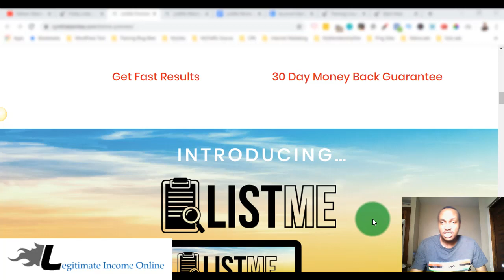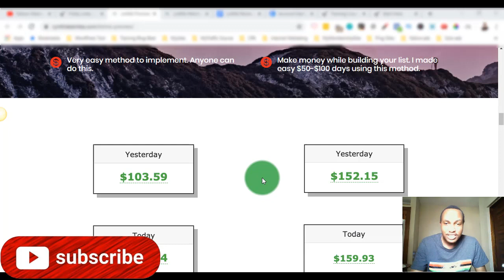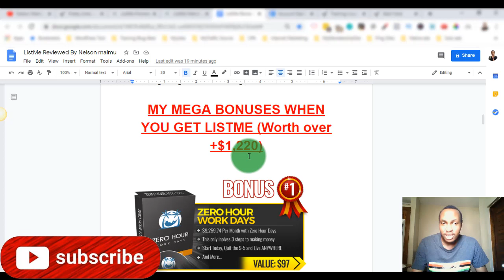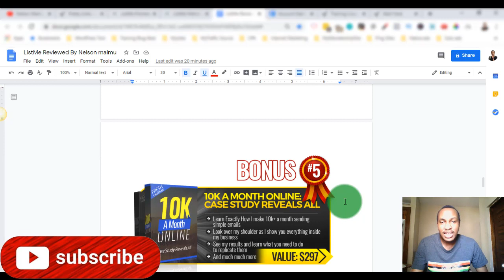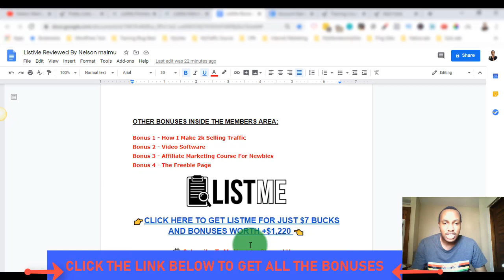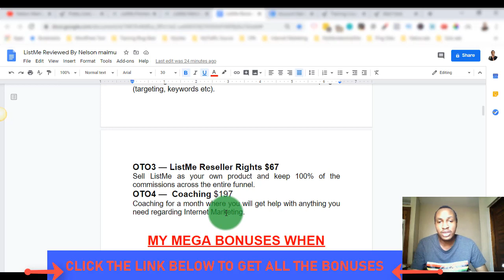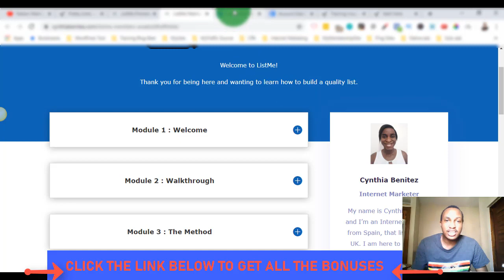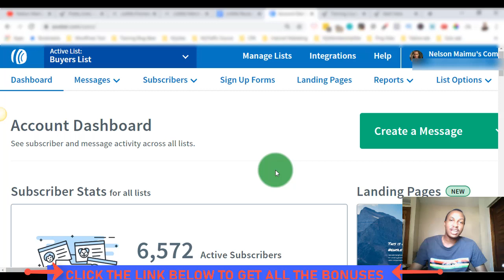ListMe Review and ListMe Huge Bonuses - How To Build A Quality Email List Fast and Cheap 2020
Check out my ListMe Review and find out in what ways ListMe can help you Learn How To Build A Quality Email List Fast And Cheap AND MAKE SOME NICE COMMISSIONS IN THE PROCESS.

ListMe Review and Bonuses:

ListMe is a a brilliant way to build a quality list, fast and cheap. and has all these amazing features:

 ✅ You can start building your list, an hour from now.
 ✅ This is a proven method to build a high list for pennies on the dollar, you just ha to do it.
 ✅ Very easy method to implement. Anyone can do this.
 ✅ All you need in explained in the training, not step skipped.
 ✅ Make money while building your list. I made easy $50-$100 days using this method.

Be sure to see video review above for a better look at ListMe bonus

Thank you for finding out about this ListMe info video

🙌 Need some daily motivation to get you pumped up & Ready to Succeed at whatever life throws at you?
🙏Thanks very much for watching my videos.🙏

Yours Truly,
Nelson Maimu

When you choose to click on a link on any page within this website, our associated sites or email correspondence from us you should presume that the business may in some way be compensated whether that be financial or otherwise.
While we may receive compensation for products contained in our videos or website, we will only ever promote and recommend products that we ourselves have tested and approved.